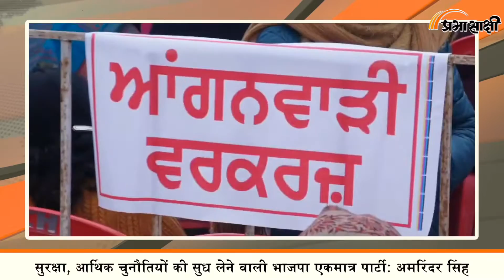Punjab Assembly Elections 2022 : महिला वोटरों के वोट खरीदने का प्रयास कर रही हैं Political Parties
Punjab Assembly Elections से पहले नेताओं ने जनता से बड़े-बड़े वादों की झड़ी लगा दी है, कोई मुफ्त बिजली, पानी देने की बात कर रहा है तो कोई पेंशन बढ़ाने का वादा कर रहा है तो कोई राशन फ्री देने तो कोई मोबाइल फ्री देने के वादे कर रहा है। Punjab CM Charanjit Singh Channi तो वादे करते-करते इतने आगे निकल गये हैं कि वह लोगों को विदेश में सैटल कराने की बात भी कह रहे हैं। चन्नी ने कहा है कि अगर Congress अगले विधानसभा चुनावों में सत्ता में लौटती है तो वह युवाओं को एक साल के भीतर एक लाख नौकरियां देगी और उन्हें विदेश जाने में मदद करने के लिए एक कार्यक्रम भी चलाएगी। चन्नी ने कहा है कि युवाओं को विदेश में बसने के लिए अंग्रेजी भाषा की परीक्षाओं की निःशुल्क कोचिंग भी दी जाएगी। चन्नी ने कहा है कि नौकरियों का वादा एक घोषणा नहीं है बल्कि Punjab Cabinet के फैसले के समर्थन में एक प्रतिबद्धता है। उन्होंने कहा कि कांग्रेस सरकार का पहला फैसला ये नौकरियां मुहैया कराना होगा। संबंधित विस्तृत रिपोर्ट पढ़ने के लिए क्लिक करें-

0:00 INTRO

0:14 एंकर

0:44 पंजाब में चल रहे चुनावी वादों पर रिपोर्ट